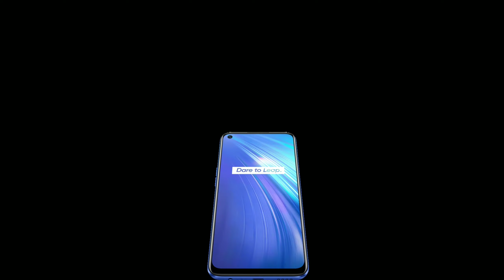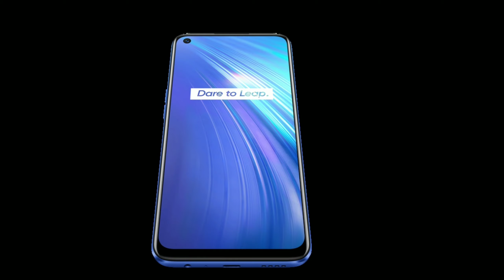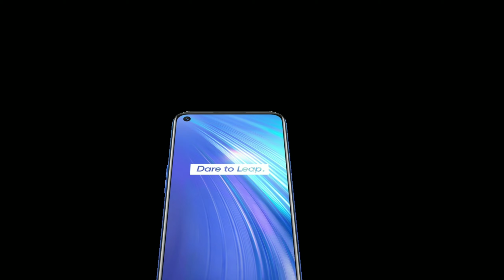Realme 6 i full specifications